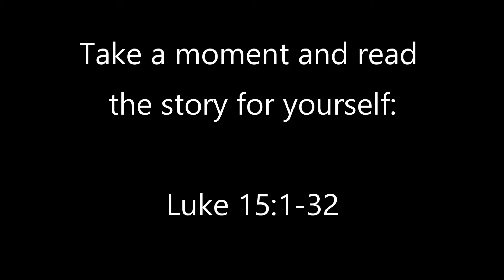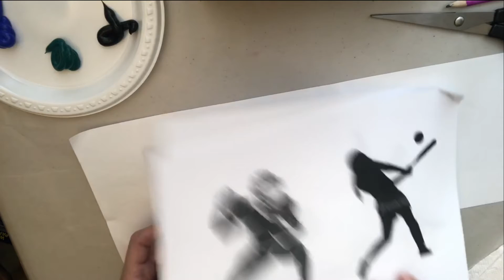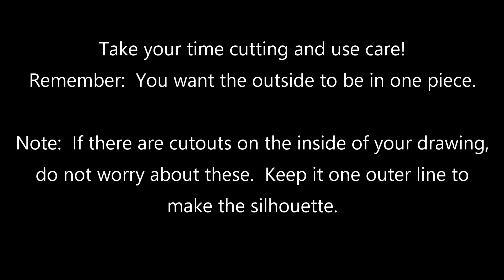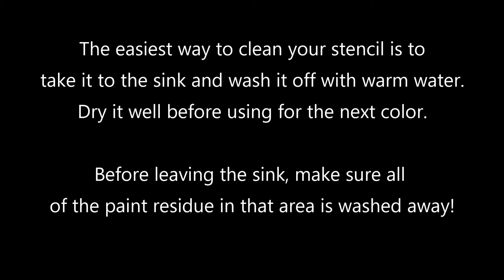ROC for Tweens & Teens: Parables - Trinity Lutheran Mount Joy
Create joy in art and remember the rejoicing in heaven when a sinner repents!  God's love is always there for us - no matter what we do. Trinity is a friendly, welcoming congregation, called to serve Christ and the community through worship, education, and service.